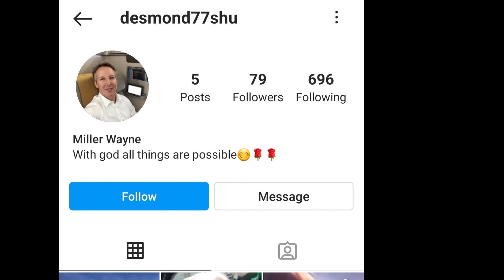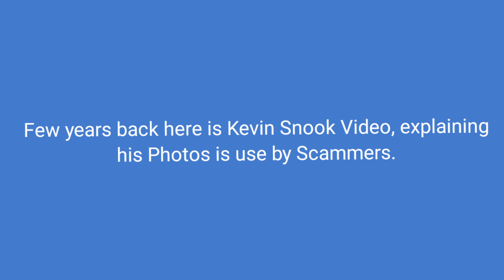KEVIN SNOOK PHOTOS use by Scammers CATFISH ROMANCE SCAMS